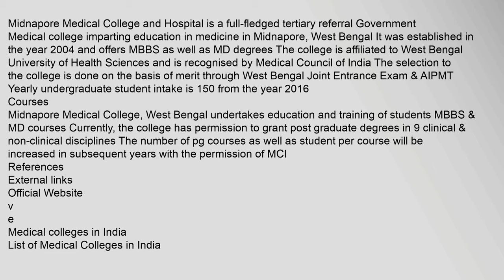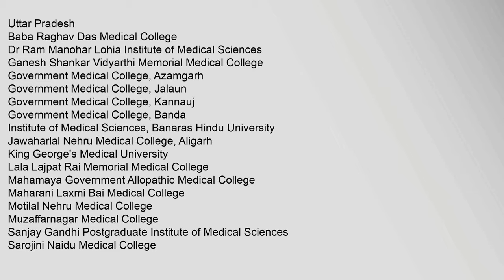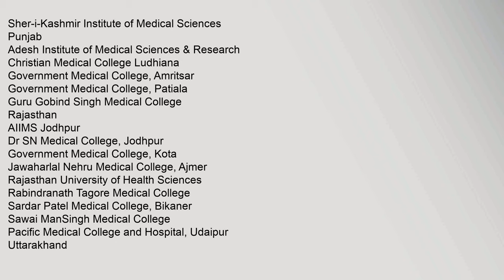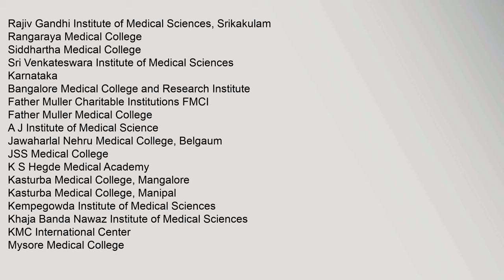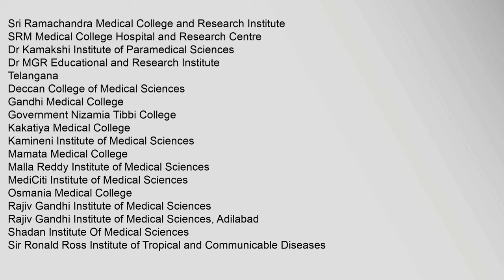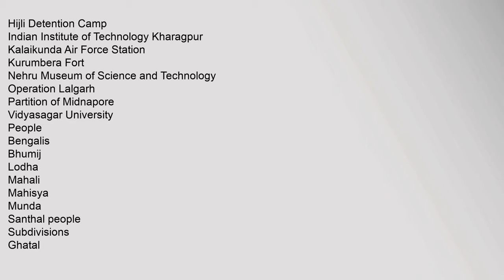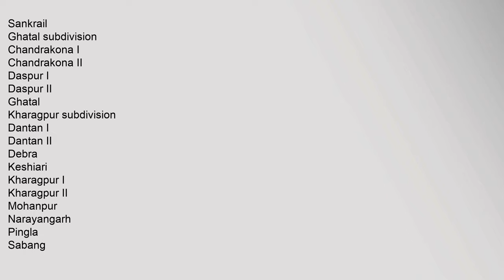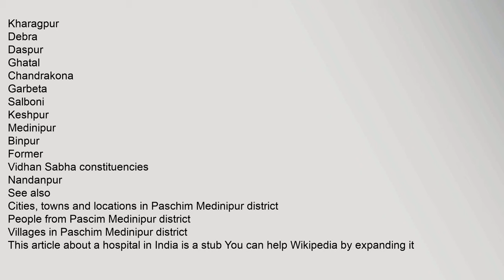Midnapore Medical College and Hospital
Courses
References
External,links
v
e
Medical,colleges,in,India
List,of,Medical,Colleges,in,India
Governing,bodies
Central,Council,of,Homoeopathy
Central,Council,of,Indian,Medicine